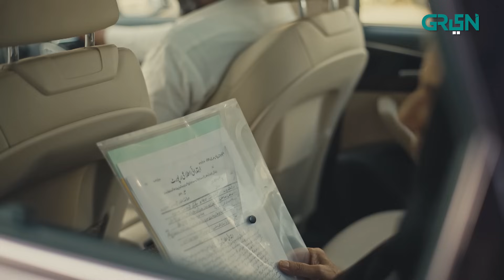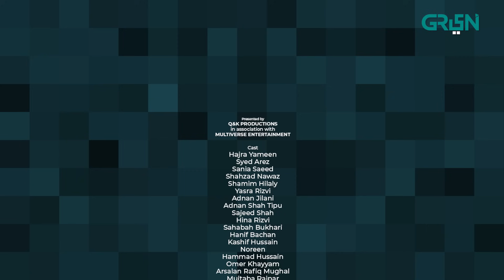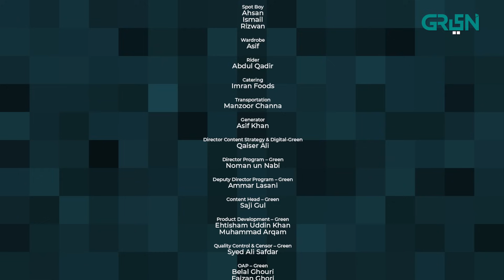Shanaas | Episode 13 | Hajra Yamin | Green TV Entertainment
Shanaas: an emotional thriller that unravels the strongest of family bonds as decades old secrets come to light. Join Aneesa on her journey of finding the truth about where she belongs; and discovering her own self along the way. In the chaotically calm world of Shanaas, experience epic story-telling of broken hearts yearning to be put back together.

Director Content & Digital: Qaiser Ali
Writer: Adarsh Ayaz
Director: Yasra Rizvi
Presented by:Q&K PRODUCTIONS in association with MULTIVERSE ENTERTAINMENT

CAST:
Hajra Yameen
Syed Arez
Sania Saeed
Shahzad Nawaz
Shamim Hilaly
Yasra Rizvi
Adnan Jilani
Adnan Shah Tipu
Sajeed Shah
Hina Rizvi
Sahabah Bukhari
Hanif Bachan
Kashif Hussain
Noreen
Hammad Hussain
Omer Khayyam
Arsalan Rafiq Mughal
Mujtaba Rajpar
Mahru Saqib
Sohaib Zaffar
Zain Kazim

Watch Shanaas every Tuesday at 9 PM.

Shanaas | Episode 13 | Hajra Yamin | Green TV